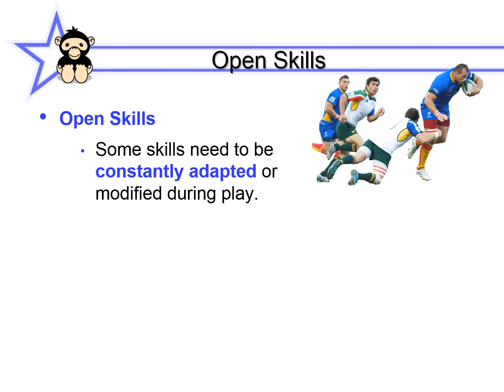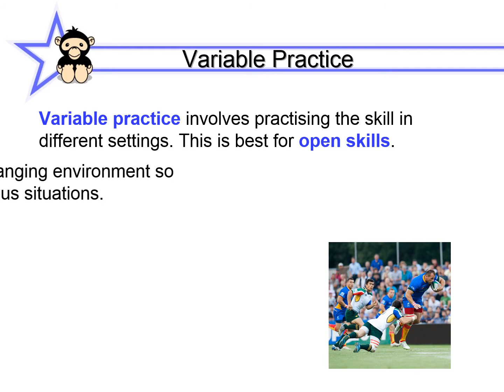Classification of skills EDEXCEL 2016